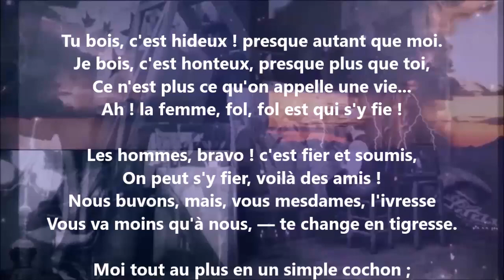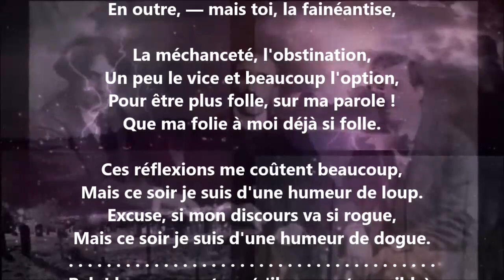Tu bois, c'est hideux ! - Paul Verlaine lu par Yvon Jean